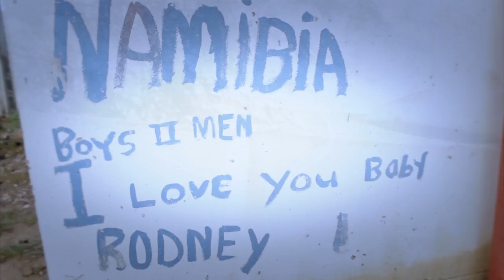Mappz - Rap Skillz Official Video (HD)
Artist : Mappz
Title of Song : Rap Skillz
Album : Promo (2013)
Director : Poison IV (2013)
Publisher : Lazpak Publishing cc